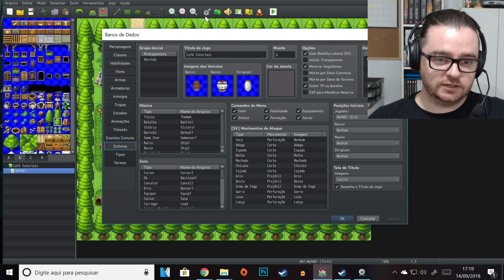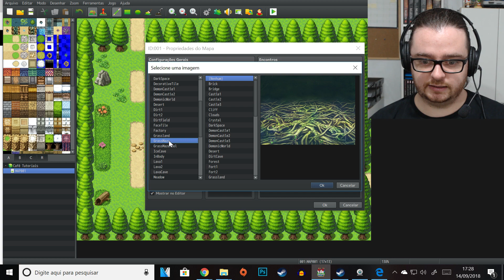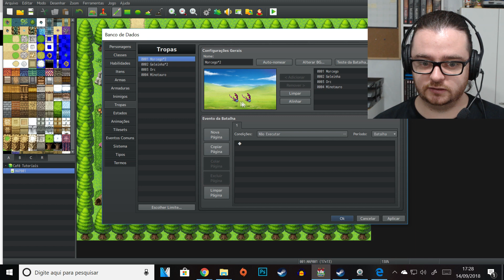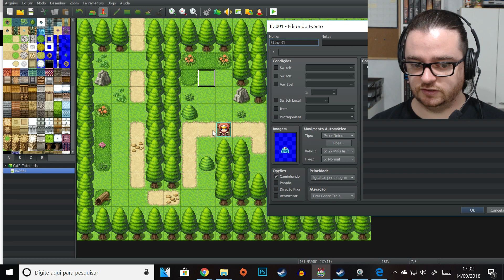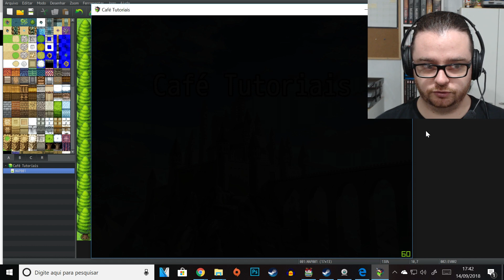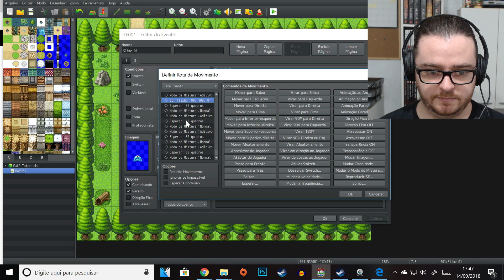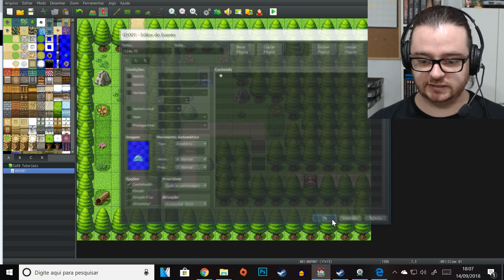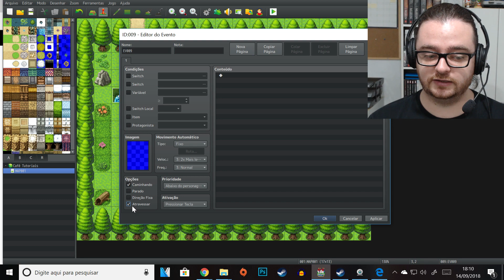Como colocar os MONSTROS no MAPA? RPG Maker Tutorial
Não esqueça de deixar aquele curtir, caso tenha curtido. Se não gostou, diz ai o por que, para que eu possa melhorar. Se não for inscrito, se inscreve ai.

   Caso queira ajudar o canal, você pode dar ideias de assuntos para blogs ou tutoriais!

   Quer ver o seu game no canal? Envie uma mensagem através da página do facebook ou do nosso Whatsapp. É necessário constar na mensagem:
-Título do game;
-Resumo do Game;
-Ficha técnica (Nome do Autor, data de início do game, tipo de jogo, engine);
-Imagem do game, para ser usada na capa do vídeo.
*O game deve possuir ao menos 10 minutos de gameplay;
*Jogos com temáticas 18+ não serão aceitos

Meu PC:

GPU: GeForce GTX 960
CPU: Intel(R) Core(TM) i5-4440 CPU @ 3.10GHz
Memória: 8 GB RAM (7.94 GB RAM utilizável)
Resolução atual: 1920 x 1080, 60Hz
Sistema operacional: Microsoft Windows 10 Pro